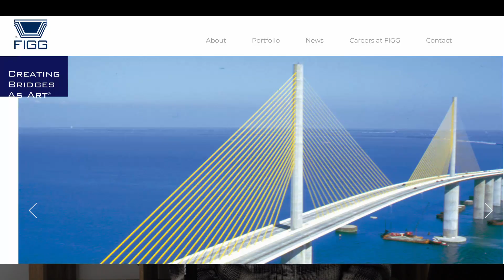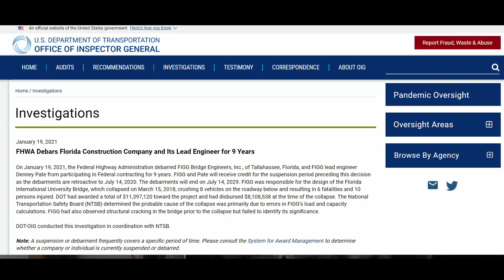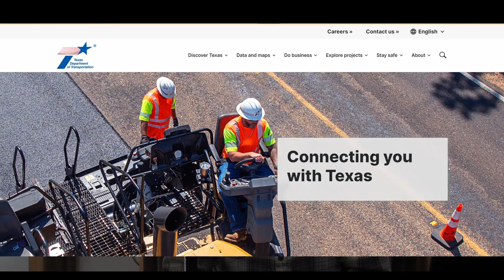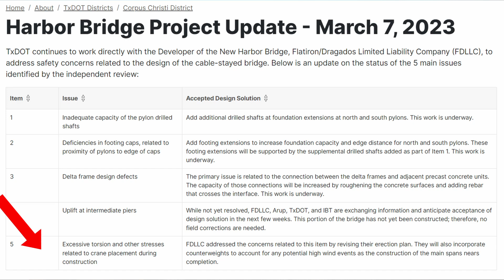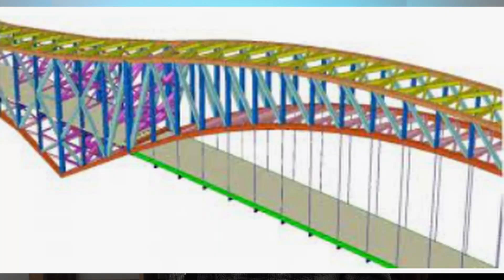New Harbor Bridge - Why Construction Resumes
Texas DOT has reached an agreement with the design-build contractor to resume construction of the New Harbor Bridge in Corpus Christy, Texas following a 2 year shut-down.  The shut-down was the result of concerns about the adequacy of the original design performed by Figg Bridge Engineers, Inc. following the fatal collapse of another bridge that Figg had designed.

In this video, I provide an overview of the design issues and what is required to address them and complete this project.